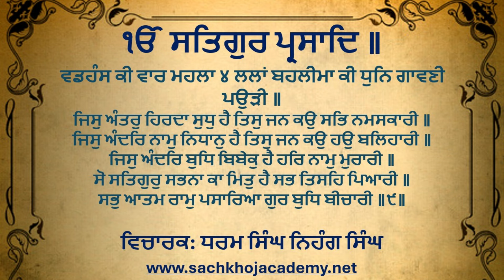09 of 21 VadHans Kee Vaar M4 ਸਲੋਕ ਮਃ ੩ ॥ ਰਤਨਾ ਪਾਰਖੁ ਜੋ ਹੋਵੈ ਸੁ ਰਤਨਾ ਕਰੇ ਵੀਚਾਰੁ ॥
⟳⯮ 𝐋𝐢𝐧𝐤𝐬 ⯬⟲